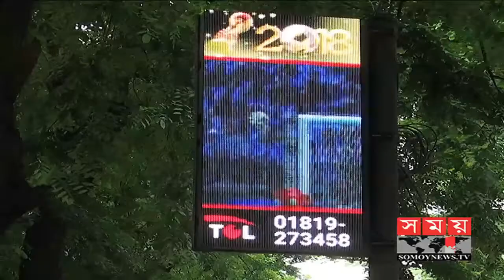Some Cut short News of Mehedi Hasan মেহেদী হাসানের নিউজের কিছু অংশ বিশেষ (PTC)